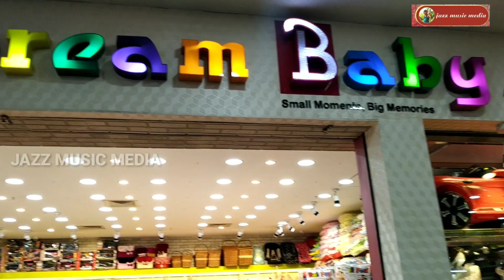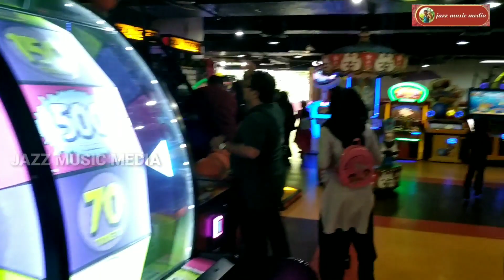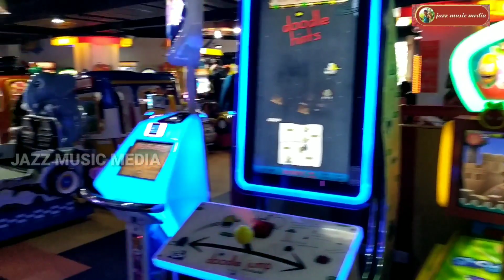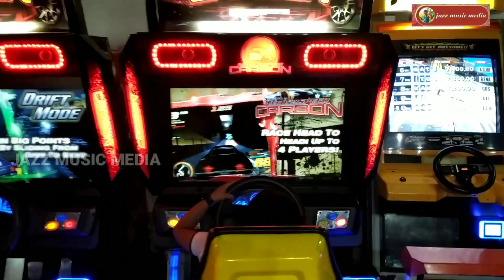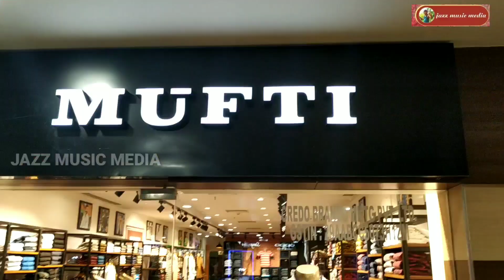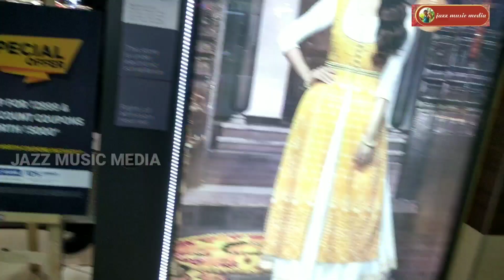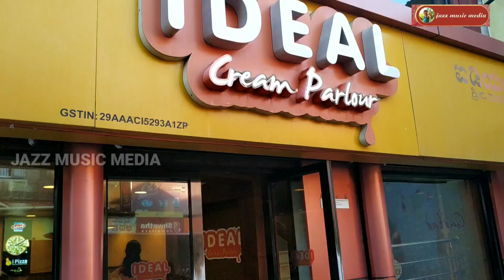City Centre Mall Mangalore|Jazz music media|Achu jazz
Karnataka Mangalore city centre mall k sat rao road Ampanakatta Mangalore